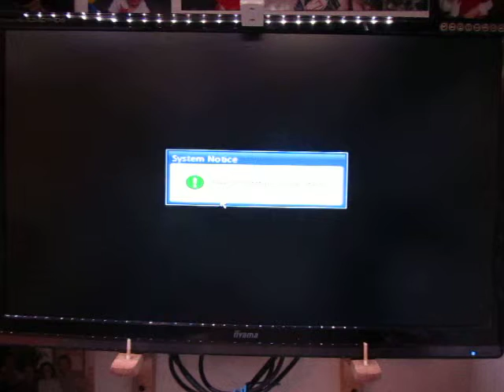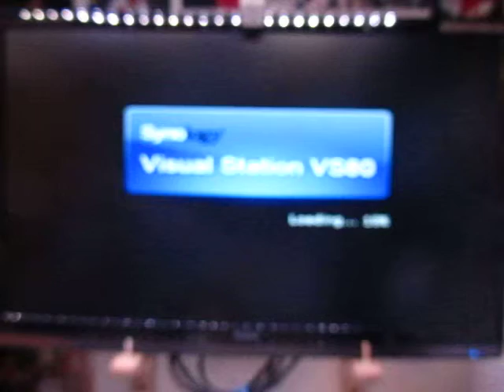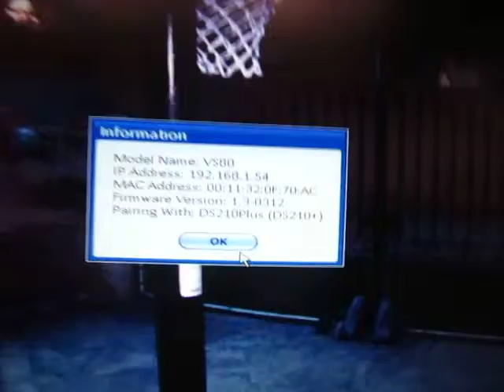Synology VS80 - Changement du Firmware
Cdt
DG